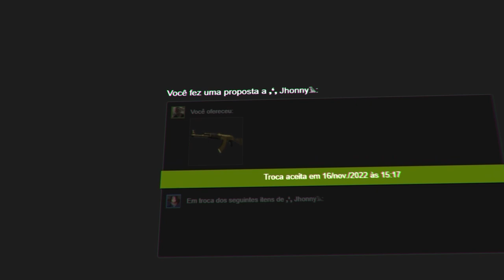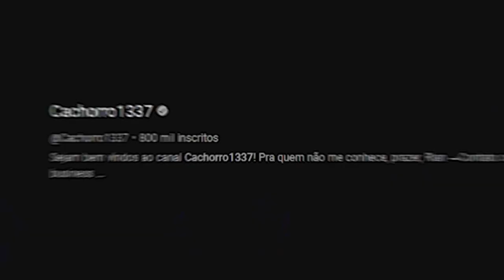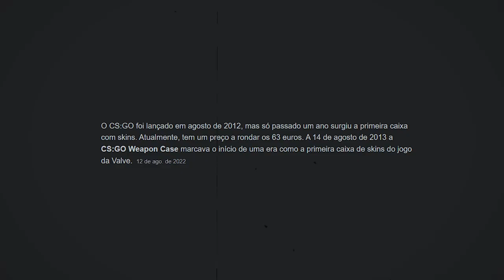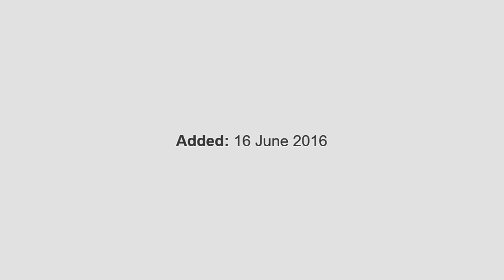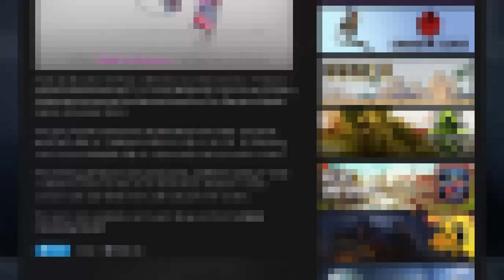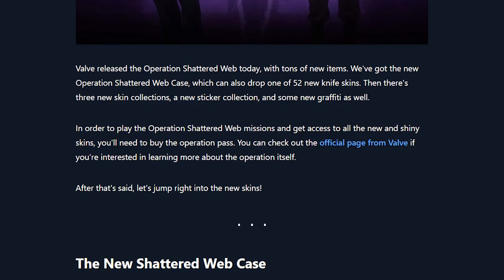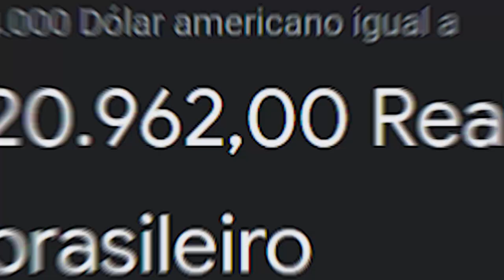EU TO MUITOO HYPADO MANO.... (O futuro das skins de CS:GO em 2023)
Veja as atualizações da valve que irão trazer novas skins e novas facas para o CS:GO em 2023